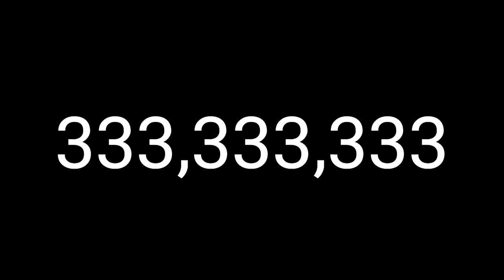Numbers that only has 3s to 3 billion